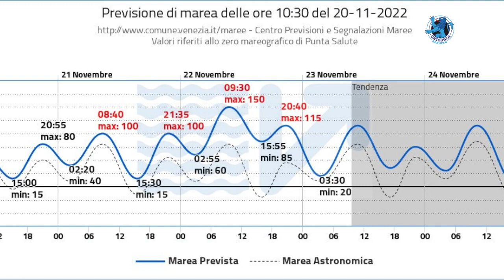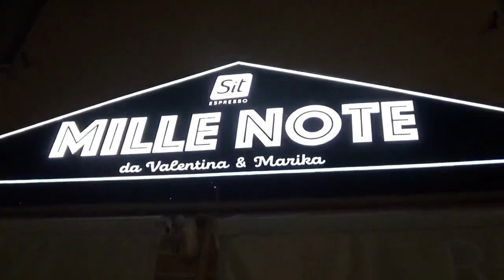MAXI ALTA MAREA MARTEDÌ 22: SEGUITE GLI AGGIORNAMENTI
Previsioni di marea alquanto preoccupanti per martedi 22 alle 9.30, l'istututo maree di Venezia darebbe 150 cm ( a Venezia) ma a seconda della direzione del vento di martedì a Chioggia potremmo arrivare anche a 170 cm. Per fortuna abbiamo il Mose operativo (alla faccia di tutti i munus habens che hanno cercato di impedirne e realizzarne l'opera) però il litorale potrebbe essere esposto ad una forte burrasca e di conseguenza i danni potrebbero essere importanti. Seguiamo le previsioni